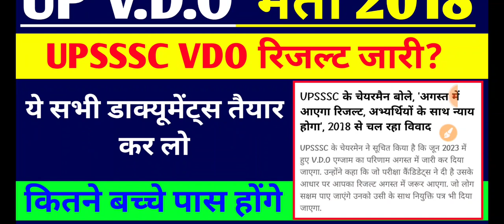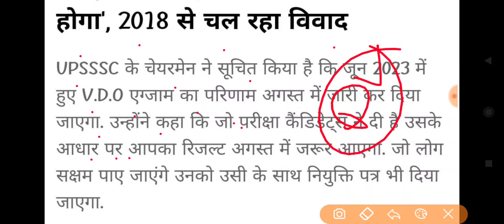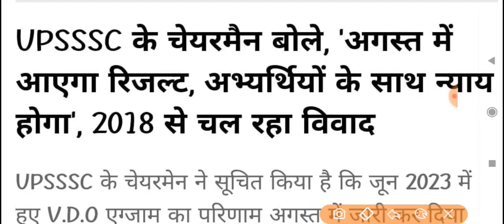VDO 2018 फाइनल रिजल्ट बहुत बड़ी खुशखबरी || UPSSSC VDO 2018 FINAL RESULT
जय हिंद 🙏,

1. This video has no negative impact on the original works (It would actually be positive for them)
2. This video is also for teaching purposes.
3. It is not transformative in nature.
4. I only used bits and pieces of videos to get the point across where necessary.